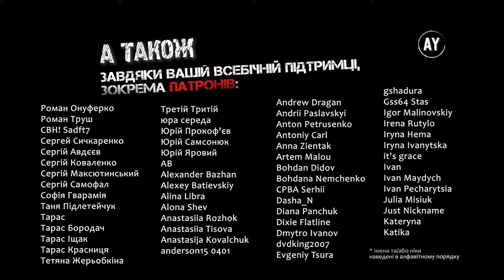Джанні Родарі - Породож Голубої Стріли (2023) (аудіокнига українською)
🔴 Головні герої історії - це іграшки з крамниці Феї, які однієї ночі вирішують втекти на електропотязі Голуба Стріла від своєї господині і - всупереч встановленим правилам - поїхати до бідного хлопця Франческо. Так починається велика, сповнена несподіваних поворотів пригода іграшок, індіанського вождя Срібної Пір'їни, Ляльки Рози, Жовтого Ведмедика, Сидячого Пілота, Олівців, Канарки та песика Курдуплика у сонному, засніженому місті. 🔴

🎵 У музичному оформленні звучать композиції Lau Tzu Ehru - Doug Maxwell 🎵   🖼️ На обкладинці вміщено зображення з мультфільму LA FRECCIA AZZURRA (1996) 🖼️

📕озвучено за виданням:
Родарі Дж. Планета Новорічних Ялинок: казки / перекл. І. Корунець. Київ, 1977📕

Частина 1.
00:00:00 = 1. Синьйора — майже баронеса
00:10:27 = 2. Вітрина заселюється
00:21:41 = 3. Капітан Півбороди хвилюється
00:30:20 = 4. Начальник Вокзалу не знає, що діяти
00:33:28 = 5. Розумний собака дає пораду

Частина 2.
00:41:10 = 6. Увечері перед Новим роком
00:48:45 = 7. Жовтий Ведмедик виходить на першій зупинці
01:09:58 = 8. Головний інженер-конструктор будує міст
01:22:32 = 9. Прощавай, Лялько Розо!
01:32:30 = 10. Героїчна смерть Генерала
01:50:26 = 11. Політ Сидячого Пілота
02:02:29 = 12. Бронзовий Пам’ятник
02:18:37 = 13. Перемога Срібної Пір’їни
02:33:49 = 14. Серця трьох Ляльок-Артисток
02:43:19 = 15. Сумний випадок із Франческо
03:04:22 = 16. Мотоцикліст показує дорогу
03:10:47 = 17. Капітан Півбороди вирушає в плавання
03:15:39 = 18. Неймовірні пригоди коробки Кольорових Олівців
03:45:11 = 19. Залізнична будка № 27
04:01:52 = 20. Франческо їде у візку
04:20:40 = 21. Курдуплик хоче вмерти
04:36:54 = 22. Курдуплик навчається гавкати
04:46:19 = 23. Що таке друг?